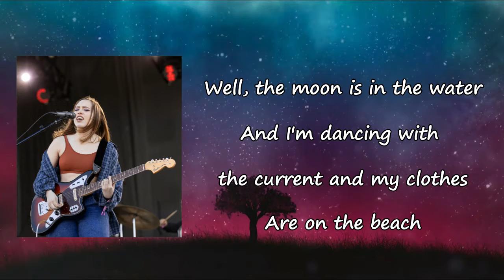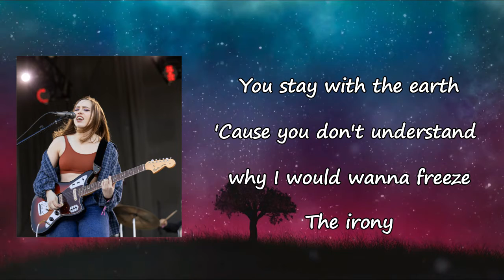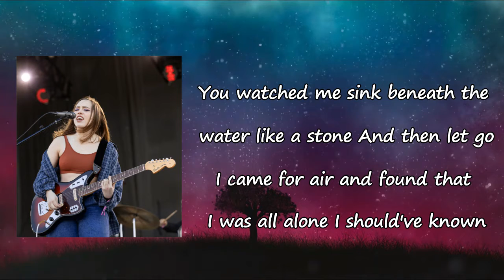Soccer Mommy - night swimming Lyrics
Songs: night swimming by Soccer Mommy
Album

night swimming Lyrics:

I want someone who's following a dream
Who feels the air inside their body running free
I want the breeze
Well the moon is in the water
And I'm dancing with the current in my clothes
Are on the beach
You stay with the earth
'Cause you don't understand that I would wanna freeze
The irony
We learned to dance, and I was swaying all alone
You're stiff as stone
You lock your heart up in a place I'll never know
The distance grows
I try to break your walls
But all I ever end up breaking is your bones
The bruises show
Standing in the living room
Talking as you're staring at your phone
It's a cold I've known
You watched me sink beneath the water like a stone
And then let go
I came for air and found that I was all alone
Swam back to the shoreline
And found that all you left me was a note
I read it slow
You said that you had loved me
But you knew that you would end up on your own